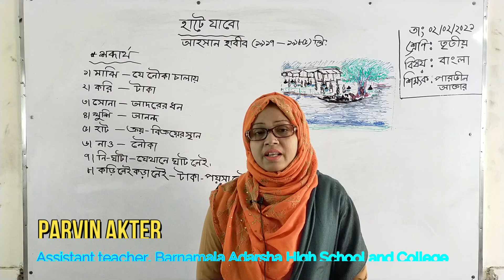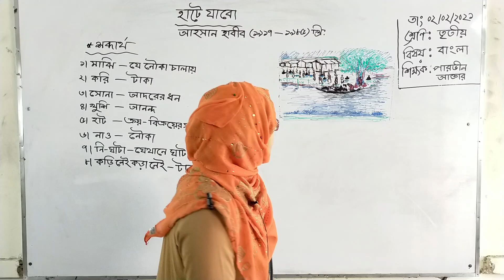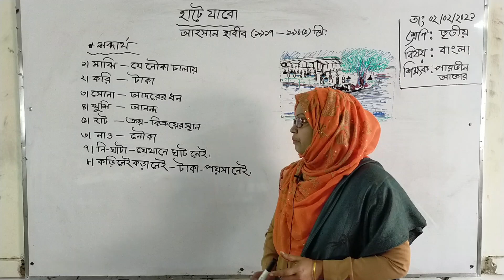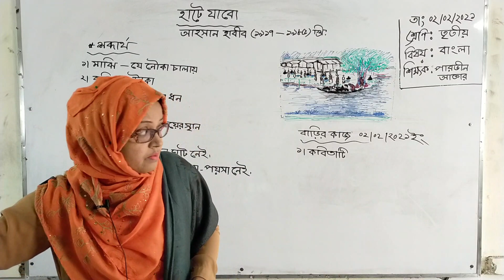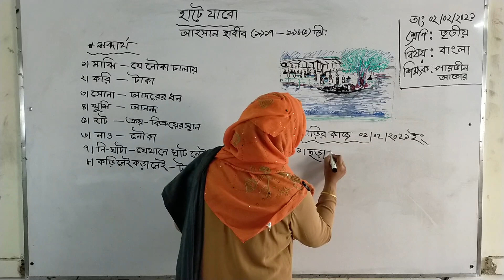02/02/2021 Class Three | শ্রেণি- তৃতীয় | বিষয়-বাংলা | হাটে যাবো | আহসান হাবীব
02/02/2021 Class Three | শ্রেণি- তৃতীয়  | বিষয়-বাংলা  | হাটে যাবো | আহসান হাবীব